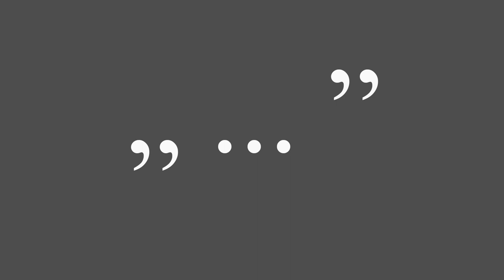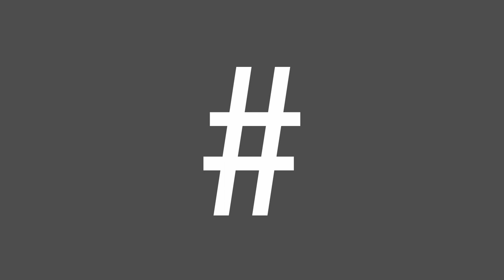Akademizm, patriarchat, hipokryzja, ciało, kobiety... — Drabina sztuki #32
W tym odcinku oglądamy nagie kobiety na obrazach:

Sir Lawrence Alma-Tadema, „Pandora” (1881)
John William Waterhouse, „Pandora” (ok. 1896)
Adolphe William Bouguereau, „Narodziny Wenus” (1879)
Henryk Siemiradzki, „Dirce chrześcijańska” (1897)